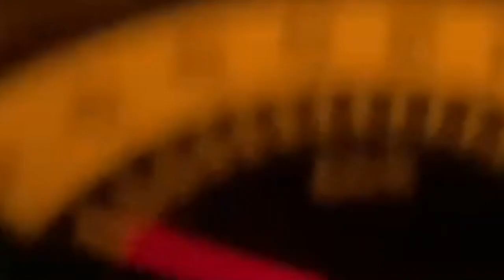交通ルールを守る真面目な暴走族さん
暴走族じゃないですね
暴走してないので、単にマフラー音のうるさいツーリングライダーたちです